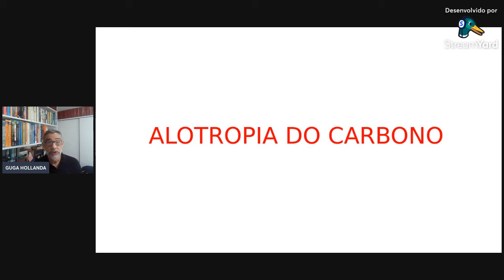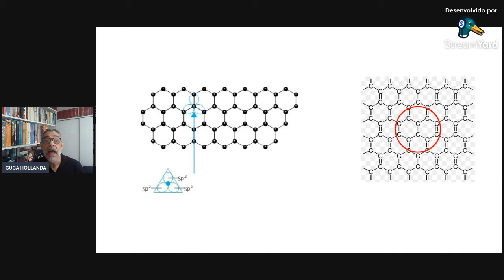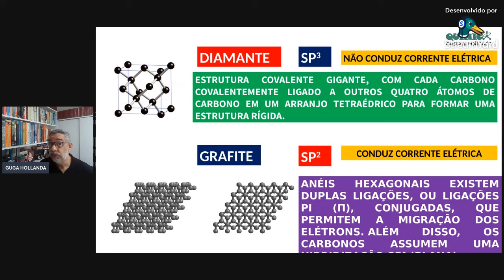POR QUE O GRAFENO CONDUZ CORRENTE ELÉTRICA?